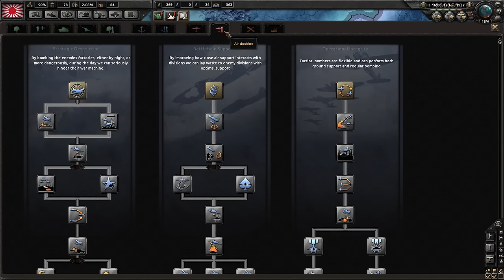Unending Chinese Tide! - Japan - Hearts of Iron 4 Lets Play Part 2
Hearts of Iron 4 is the newest Grand Strategy game from Paradox Interactive. In this Lets play will be playing as Japan conquering the Pacific and beyond! This Hearts of Iron 4 Japan lets play will be one of my first so be gentle as I pop my cherry.